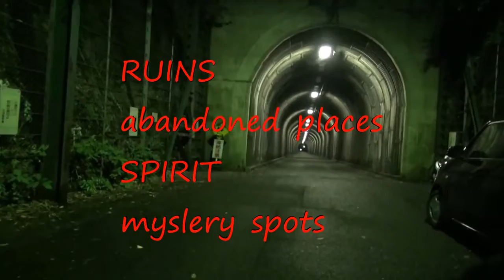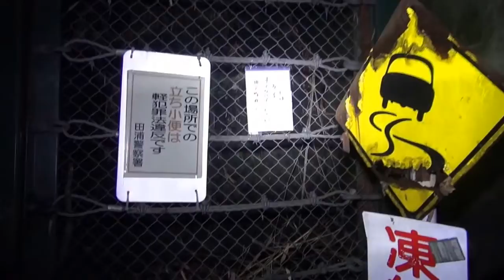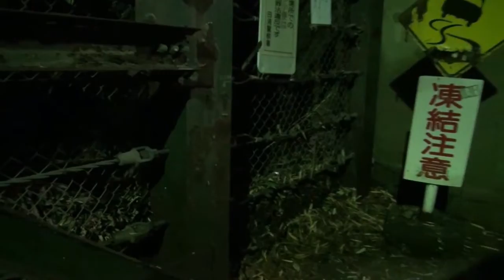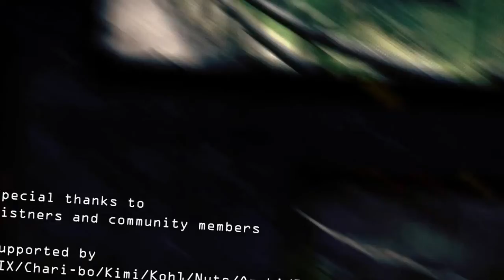心霊マニアの旅 GHOST RESEARCH 2014 梅○隧道